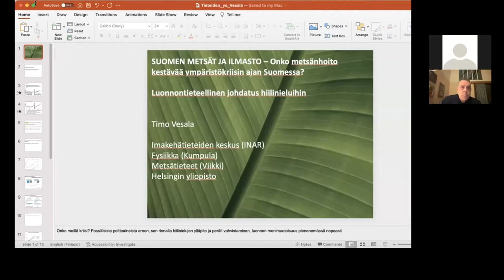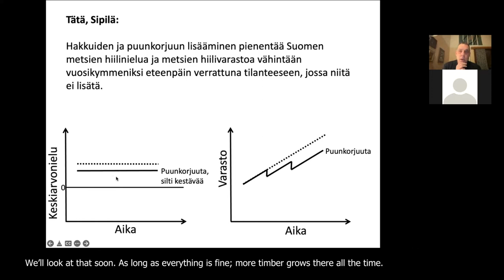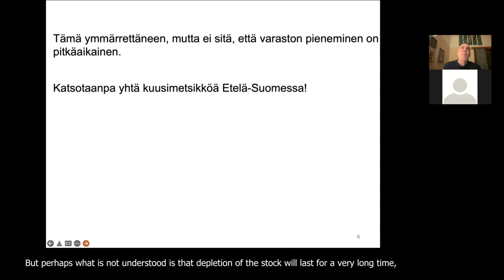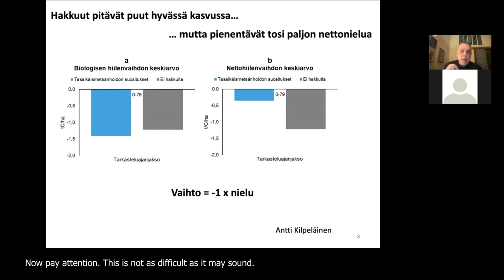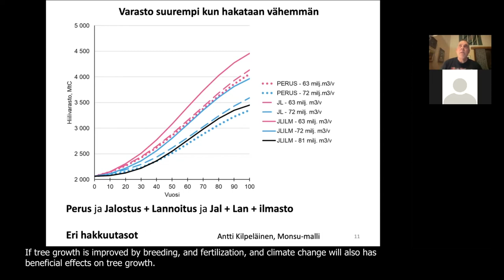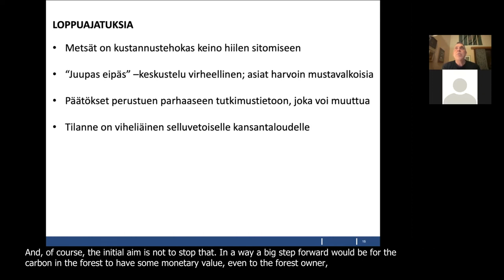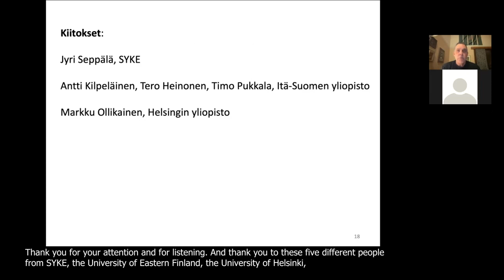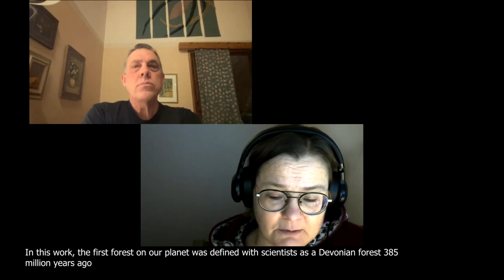IHME Helsinki Tieteiden yö 2022: Timo Vesala "Onko metsänhoito kestävällä pohjalla Suomessa?"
IHME Helsinki osallistui Tieteiden yöhön 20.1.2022. Koronapandemian takia tilaisuus järjestettiin etänä. Tapahtuman keskiössä oli taide, tiede ja metsä. IHMEen Tieteiden yö -tapahtumassa Suomen Ilmastopaneelin jäsen, professori Timo Vesala piti luennon aiheesta Onko metsän hoito kestävällä pohjalla ympäristökriisin ajan Suomessa?

Vesala keskittyi luennossaan metsien rooliin hiilinieluina, metsänhoidon pitkän aikavälin tarkasteluun, sekä metsiin liittyvän yhteiskunnallisen keskustelun tarkasteluun. Luennon jälkeen Timo Vesalan kanssa aiheesta keskusteli IHMEen toiminnanjohtaja Paula Toppila. Luento sekä keskustelu ovat nyt katsottavissa IHME Helsingin YouTube-kanavalla. Tallenne on tekstitetty englanniksi.

IHME Helsinki participated in the Night of Sciences on January 20, 2022. Due to the Covid-19 pandemic, the event was held remotely. Art, science and the forest were at the center of the event. At IHME’s online event, professor Timo Vesala, a member of the Finnish Climate Panel gave a lecture on Is forestry on a sustainable footing during the environmental crisis in Finland?

In his lecture, Vesala focused on the role of forests as carbon sinks, the long-term review of forestry and the social debate related to forests. After the lecture, IHME's Executive Director Paula Toppila discussed the topic with Timo Vesala. The lecture and discussion can now be watched on IHME Helsinki's YouTube channel. The recording is subtitled in English.